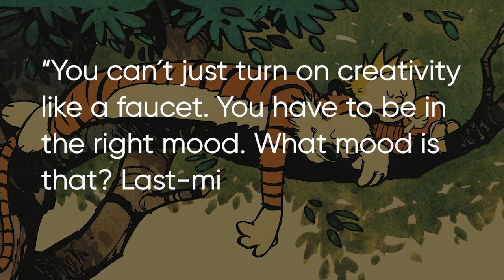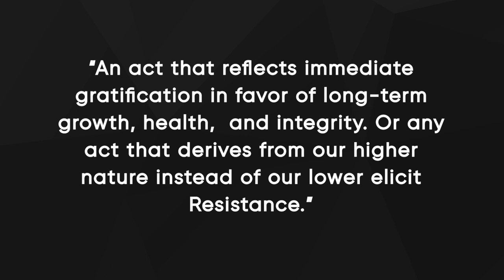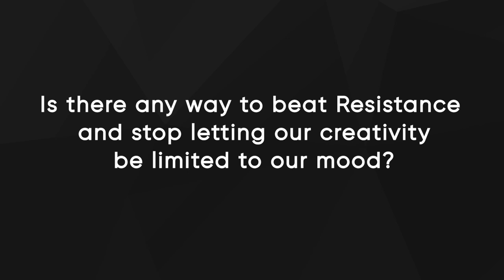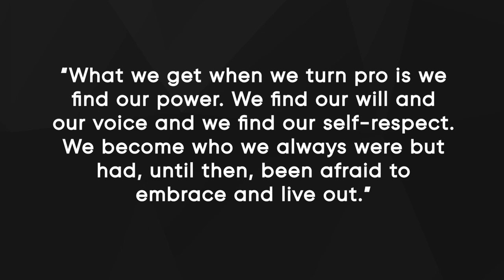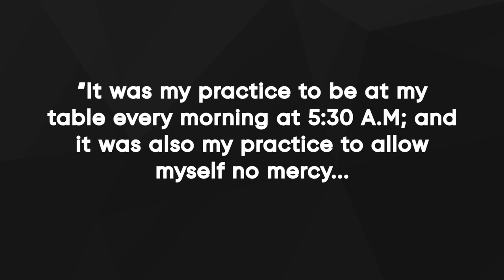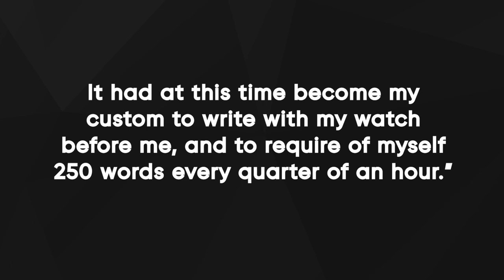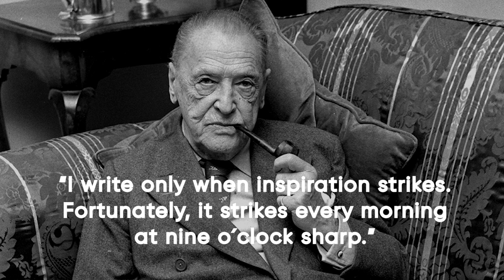The #1 SECRET that PRO ARTISTS Use to be CREATIVE 🎨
💡 These artists know the best way to be creative and we can leverage it too! Discover how discipline is key to be creative in this video!

👉 Join my daily Newsletter "Idea Shots" and get 1% better than yesterday

⏲️ Timestamps

Introduction - 00:00
How Movies Portray Artists   - 00:43
Artists That Struggle to Be Creative - 00:47
Resistance and the Creative Process - 2:58
How to Become a Pro - 4:17
Artists Who've Turned Professionals - 5:50
The Role of Discipline in Creativity  - 7:50
Conclusion - 8:10

★FOLLOW US★

👉 FREE WEBINAR: Watch my free webinar called "HABIT HACKING SECRETS"